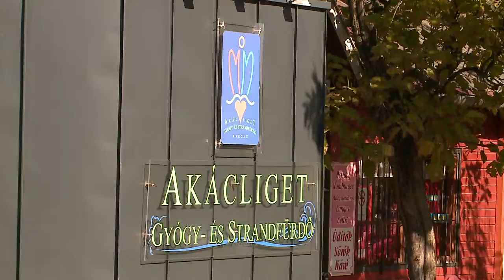10 11 interjú dr Fazekas Sándor földművelésügyi miniszterrel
A milánói pavilon Karcagra kerülése gazdagíthatja a város kulturális, művészeti kínálatát és egy új látnivalóval is gazdagabbak leszünk, munkahelyek jöhetnek létre, nő a város vonzereje is -  mondta a Karcag Televíziónak adott interjúban dr. Fazekas Sándor földművelésügyi miniszter, térségünk és városunk országgyűlési képviselője.